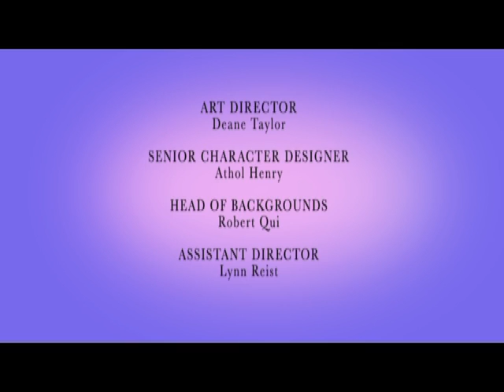Pearlie - If the Boot Fits / Peruvian Toadstool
"IF THE BOOT FITS" - Pearlie discovers there's a boot thief in Jubilee Park. Saphira is convinced the culprit is Opal. Pearlie goes detective style to clear her friends name on the eve of the boot-scooting dance.

"PERUVIAN TOADSTOOL" - Pearlie fills in for Jasper after he loses his memory thanks to an encounter with the rare Peruvian blasting toadstool in Great Aunt Garnet's store. Opal works with Garnet to find a cure while Saphira takes the new Jasper in as her cleaner much to the annoyance of Ludwig.